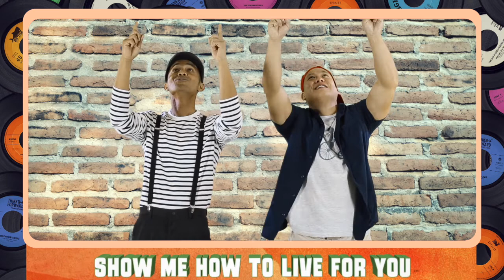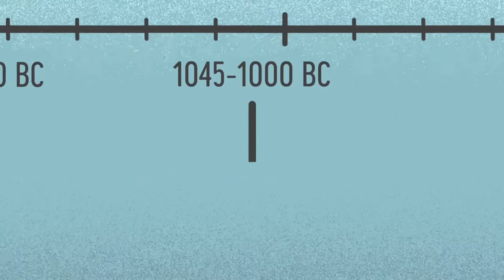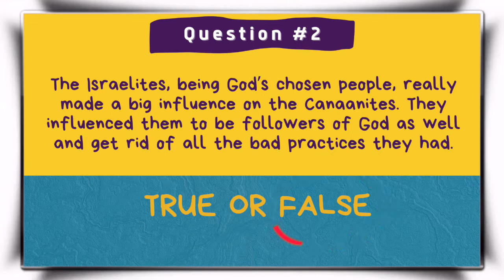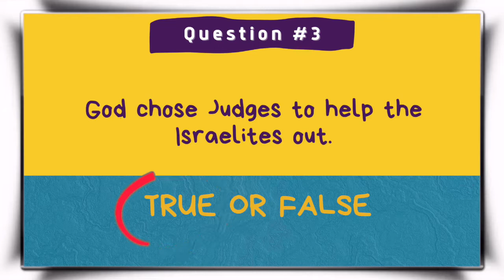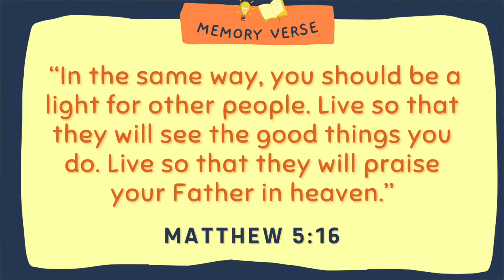JUDGES AND KINGS E01 - A NOT SO HOLY PEOPLE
Kids Hub Online
Lesson Series: Judges and Kings / Episode 1

Title: A Not so Holy People
Scripture: Judges 1-2

Memory Verse: “In the same way, you should be a light for other people. Live so that they will see the good things you do. Live so that they will praise your Father in heaven.” Matthew 5:16